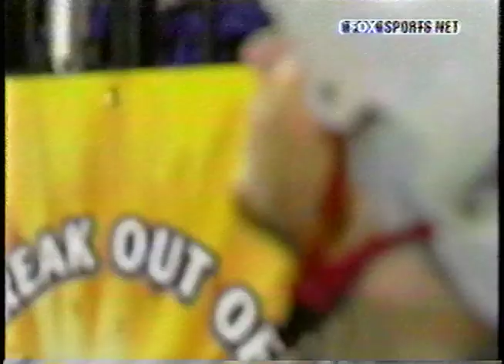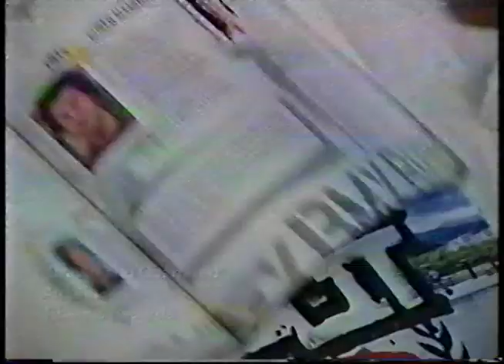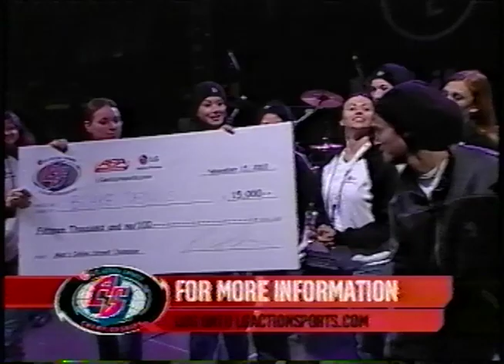ASA Pro Tour - World Champs - Fontana, CA - Street, 2003 - Aggressive Inline Skating - Rollerblading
ASA Pro Tour - World Champs - Fontana, CA - Street, 2003

ASA Pro Tour 2003 season:

X Games Global Championship - San Antonio, TX - 5/16-5/18, 2003
ASA Pro Tour (MSS) - Cincinnati, OH - 5/24-5/25, 2003
ASA Pro Tour (MSS) - Milwaukee, WI - 6/28- 6/29, 2003
ASA Pro Tour (MSS) - Buffalo, NY - 7/25-7/26, 2003
ESPN X Games - Los Angeles, CA - 8/14-8/18, 2003
ASA Pro Tour (MSS) - Washington, DC - 8/30-8/31, 2003
Gravity Games - Cleveland, OH - 9/10-9/14, 2003
ASA World Championships - Los Angeles, CA - 11/15-11/17, 2003

I found my old VHS tapes that I recorded skating competitions that were shown on TV in the early 2000's. Capturing them and will post what I got. Just want to preserve and share them before they are lost. These ASA pro tour shows were my introduction to aggressive inline skating. I loved watching these back in the day, and learned tricks and terminology from them. And now, after almost 20 years, these are even more entertaining and impressive to watch. And it’s cool to see that a lot of these pro’s are still skating to this day!